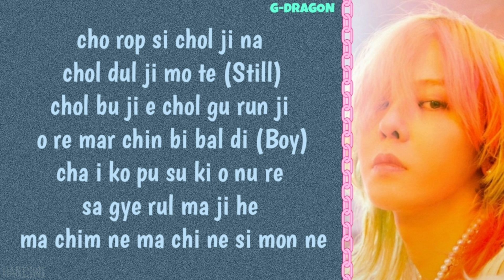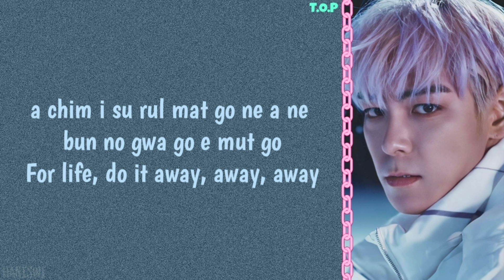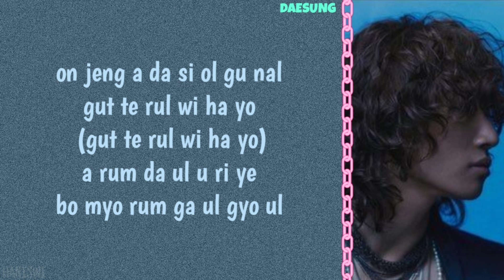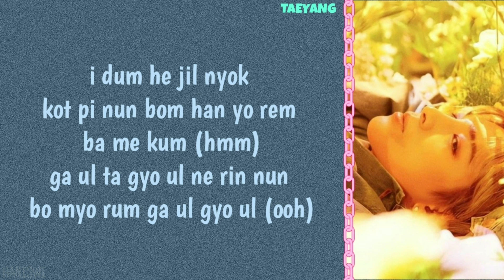BIGBANG - STILL LIFE | Easy Lyrics